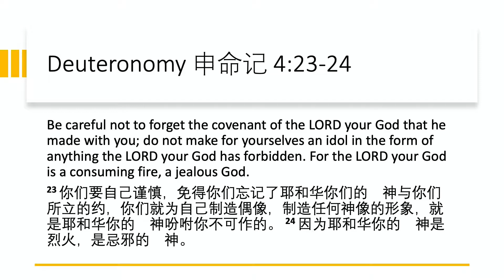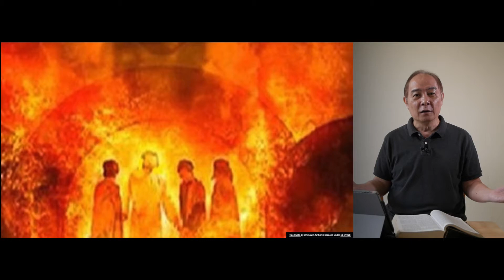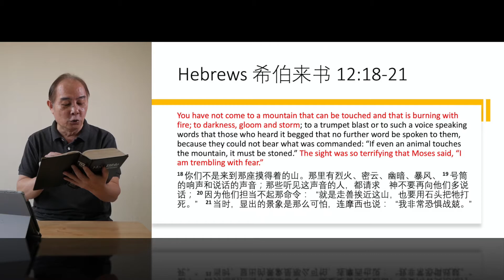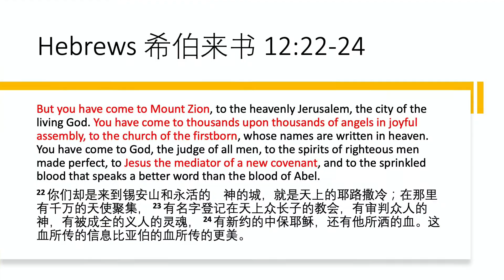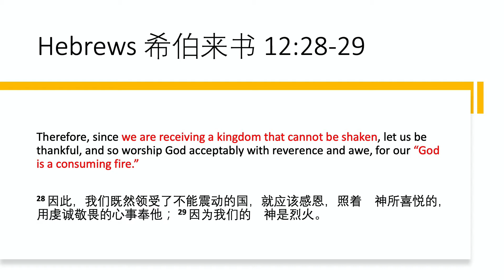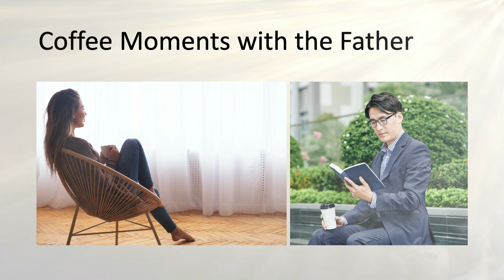Prayer Series: God is a Consuming Fire